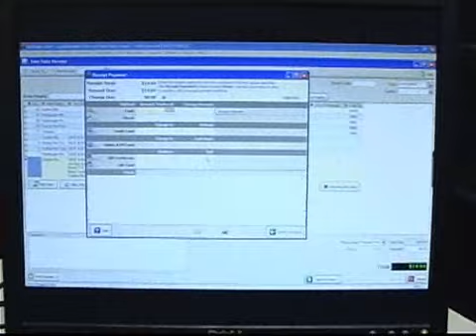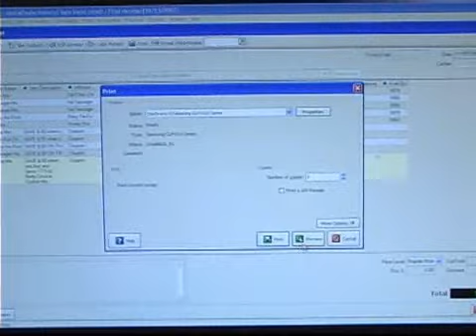Ecrio's Mobeam: Dave Beebe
Dave Beebe talks to bnetTV's Nicole Scott about their new use for a mobiles' lightsource to beam information onto a standard barcode scanner